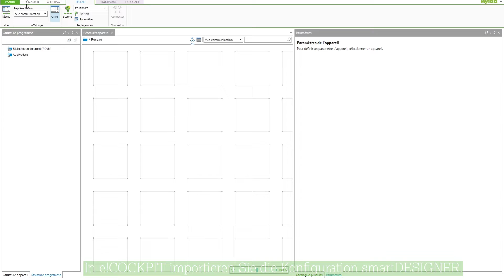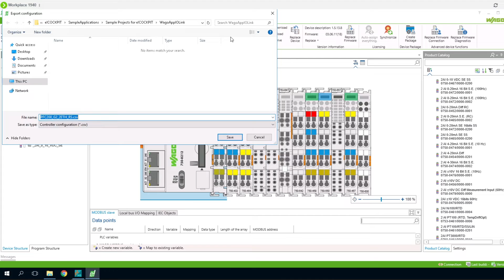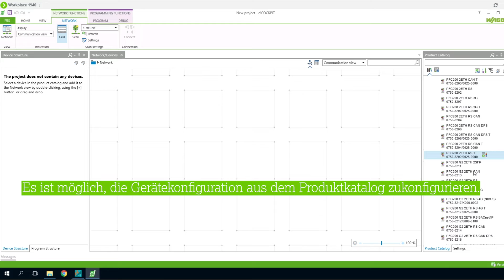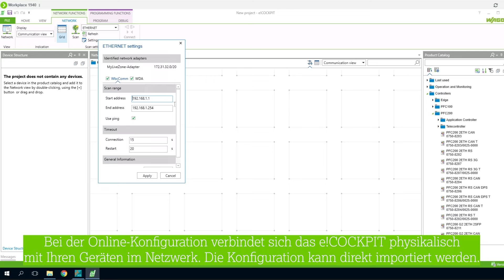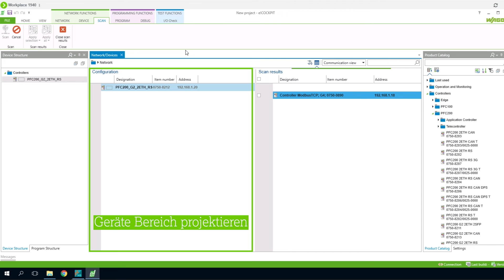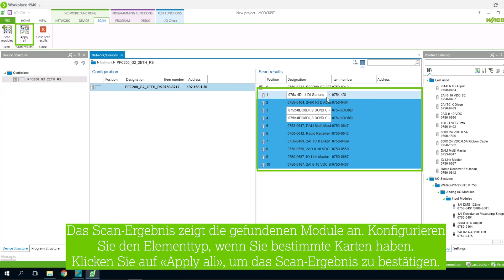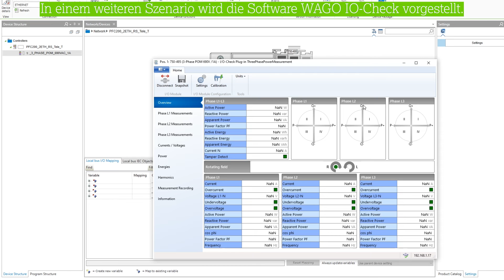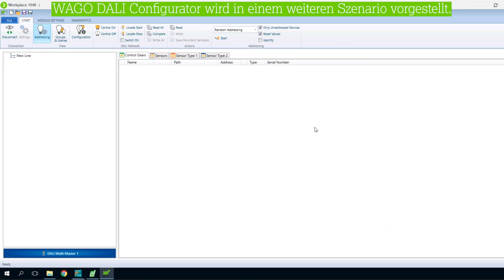Konfiguration von Geräten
Erfahren Sie heute, wie Sie Geräte und Peripheriemodule in e!COCKPIT konfigurieren. Um an unseren eigenständigen Schulungen zu e!COCKPIT teilzunehmen, folgen Sie diesem